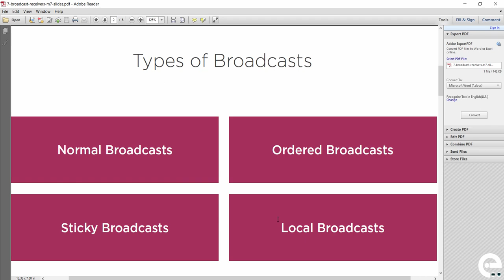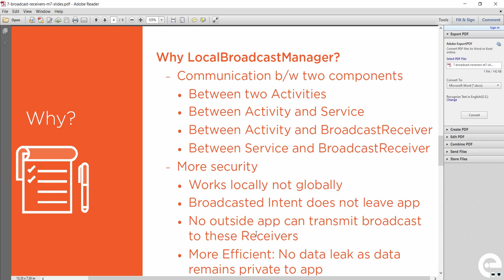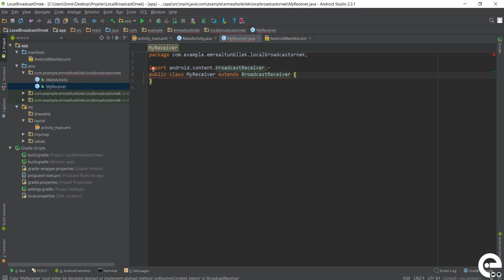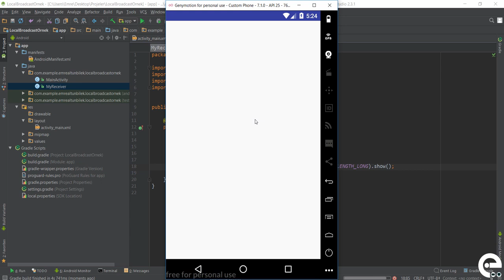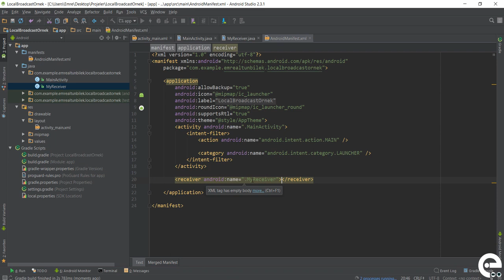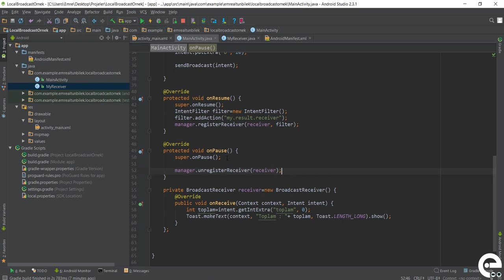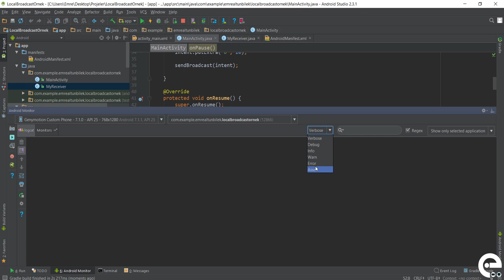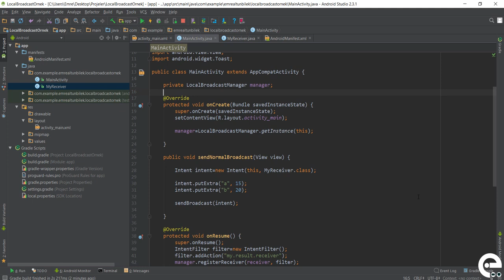10 Local Broadcastreceiver | Android Broadcast Receiver ve Service Dersleri